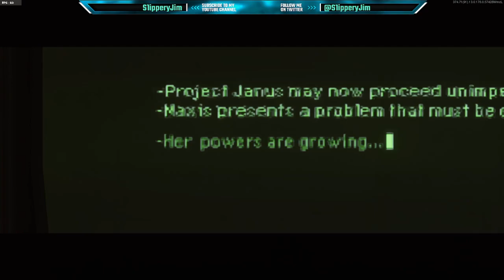Easter Egg Completed on 2nd Game on Mauer Der Toten! [livestream]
This is a livestream highlight of my second game on Mauer Der Toten, where I joined a public lobby.